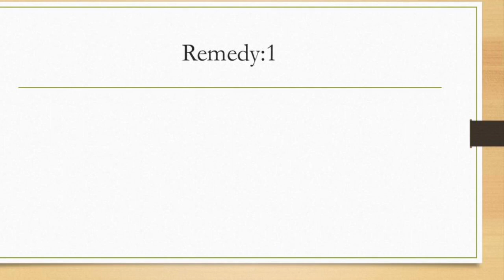Home remedies for soft and rosy cheeks//മുഖം ചുവന്ന് തുടുക്കാനുള്ള ഒരടിപൊളി ടിപ്സ്